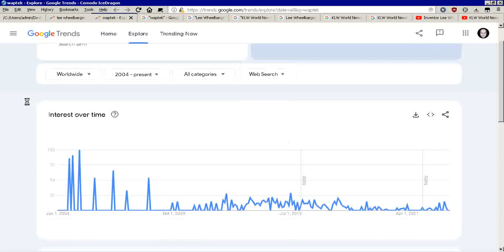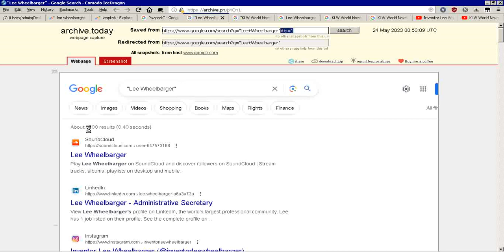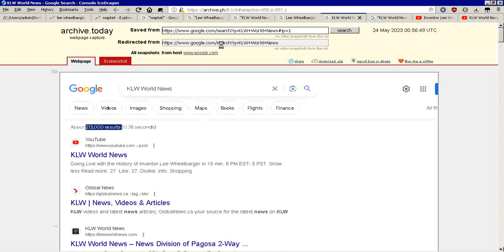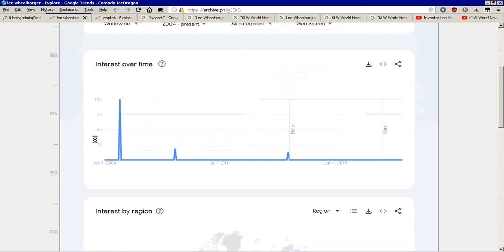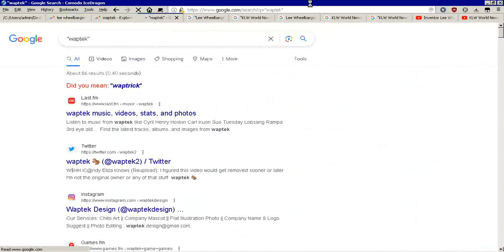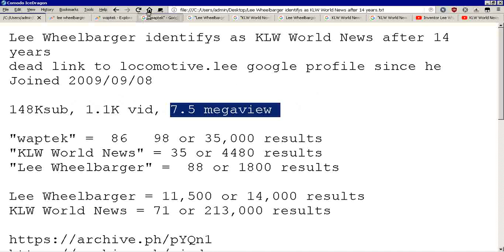locomotive Lee Wheelbarger identifies as KLW World News after 14 years google search trend below me?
86 or 98 or 35,000 "waptek" "results" VS 88 or 1800 "Lee Wheelbarger" results who now identifies with 35 or 4480  "KLW World News" results after 14 years , 148K subs, 1.1K vids, & 7.5 M views since  he Joined 2009 & still dead links to locomotive.lee google profile VS  11,500 or 14,000 Lee Wheelbarger results vs 71 or 213,000 KLW World News "results"

= Patents by Inventor Lee Wheelbarger
= Patents by Inventor K Lee Wheelbarger

PS, OK , i looked &  as of today
waptek1 has 208,264 views since 2018
waptek2 has 693,014 views since 2014
& that's nice i guess?
= most citations archived due to youtube link bot & censor flag threats

my work is transformative in nature as criticism so some usage of the original is required but
uses no more of the original than is necessary & this has no negative affect on the market for
the original work its self & my work is protected speech as outlined by the 1st amendment to

I denounce & DEBUNK any acts of violence on any person, being, group or establishment

the uploader of this video is NOT the website, service, or app operator & thus
lacks the ABILITY to collect, use, or disclose ANYONE'S personal information
& has a general mixed audience that is specifically EXEMPTED under COPPA .
fear, ignorance & anger are the 3 horsemen of the apocalypse, don't be #4!

This video is only for scientific Experimental entertainment ,
Any actions in this video shall not be a call to repeat them ,
the author shall not be held liable for any actions you perform ,
Do not try to do this , & if this video discusses weapons
it is not a demonstration of it or its production process